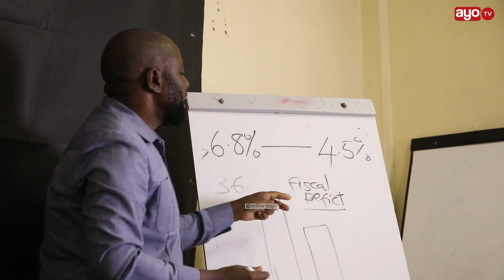"HUYU MKURUGENZI AONDOLEWE, WANATAFUNA PESA ZA NCHI BILA HURUMA" SHIGONGO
“Mimi nilikuwa sijawahi kuhitilafiana na Mkurugenzi wangu hata mara moja mpaka nilipoanza kufuatilia mapato ya ndani, mimi naomba mheshimiwa Rais aniondolee mkurugenzi, aniondolee idara ya uhasibu isipokuwa amuache mwekahazi peke yake,”- Mbunge wa Jimbo la Buchosa, Eric Shigongo akiongea na Waandishi wa habari leo